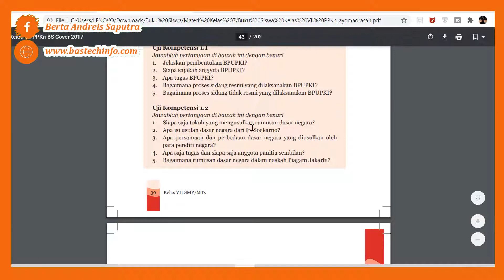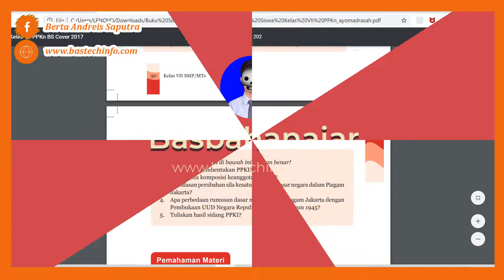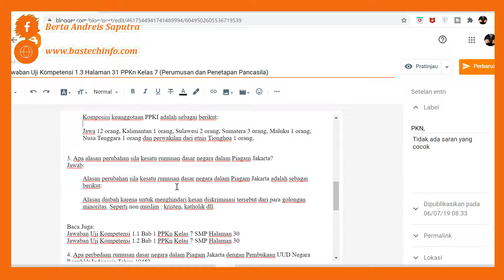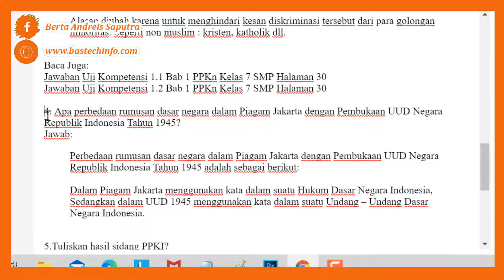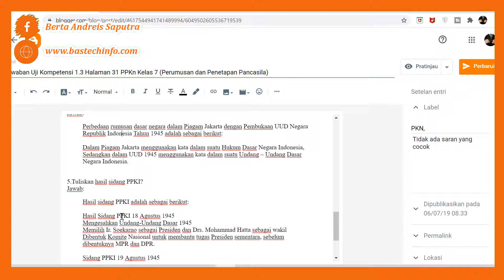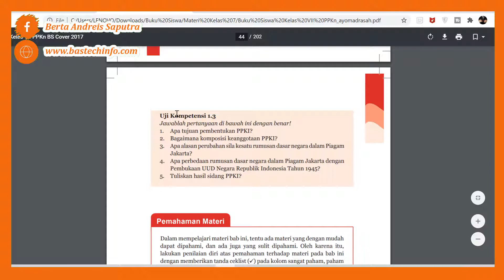Jawaban Uji Kompetensi 1.3 Halaman 31 PPKn Kelas 7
Uji Kompetensi 1
Uji Kompetensi 1.3
Halaman 30-31
PPKn / PKN (Pendidikan Kewarganegaraan)
Bab 1 (Perumusan dan Penetapan Pancasila sebagai Dasar Negara)
Jawaban Uji Kompetensi Bab 1 PKN Kelas 7 Halaman 30
Jawaban Uji Kompetensi 1.3 Halaman 31 PKN Kelas 7
Jawaban Uji Kompetensi 1.3 Bab 1 PKN Kelas 7 Halaman 31
Jawaban Uji Kompetensi 1.3 Halaman 31 PPKn Kelas 7 (Perumusan dan Penetapan Pancasila)

1. Apa tujuan pembentukan PPKI?

2. Bagaimana komposisi keanggotaan PPKI?

3. Apa alasan perubahan sila kesatu rumusan dasar negara dalam Piagam Jakarta?

4. Apa perbedaan rumusan dasar negara dalam Piagam Jakarta dengan Pembukaan UUD Negara Republik Indonesia Tahun 1945?

5.Tuliskan hasil sidang PPKI?